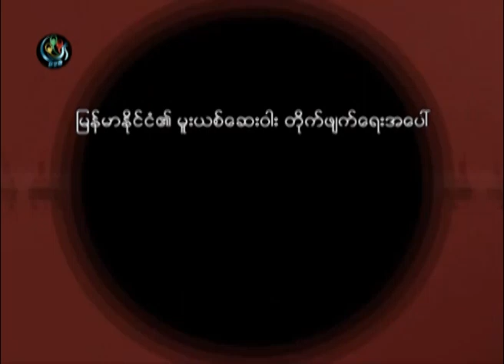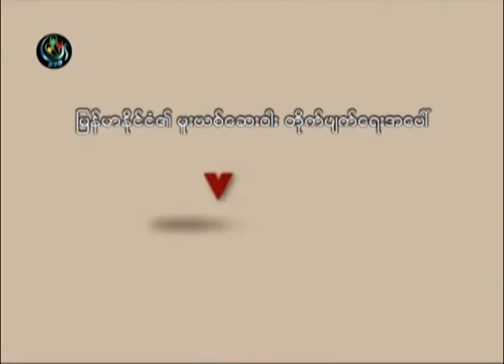DVB -26-06-2014 VoxPop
DVB TV - 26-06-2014 VoxPop ျမန္မာႏုိင္ငံ၏ မႈးယစ္ေဆး၀ါး တုိက္ဖ်က္ေရးအေပၚ သူတုိ႔ေျပာစကား
ရုိက္ကူး၊ တည္းျဖတ္ - စည္သူေဇယ်